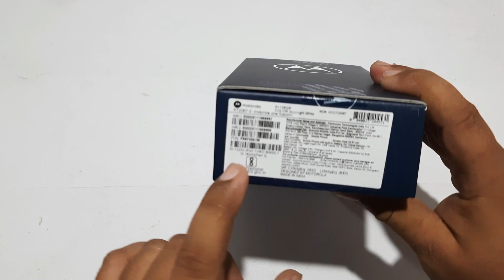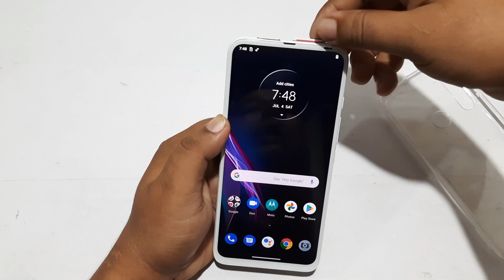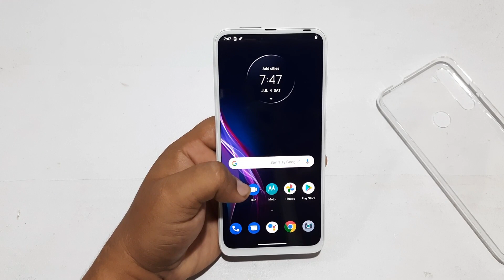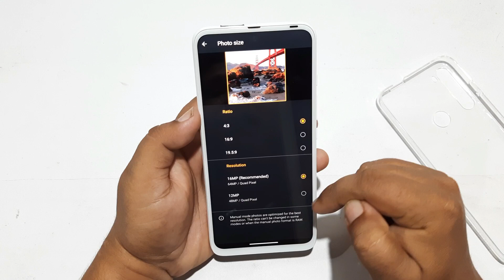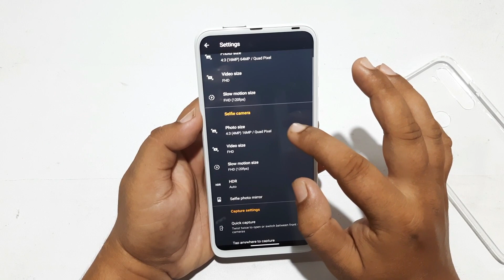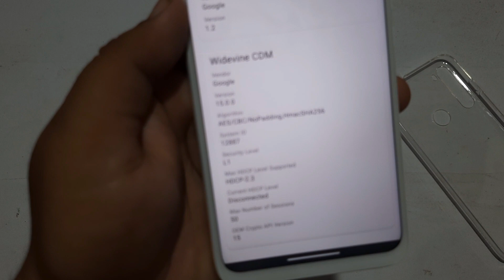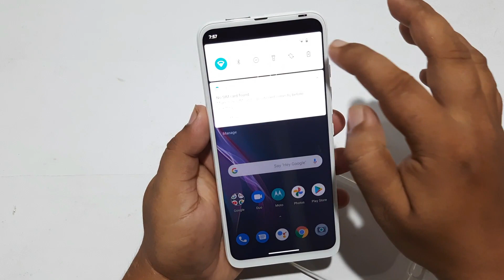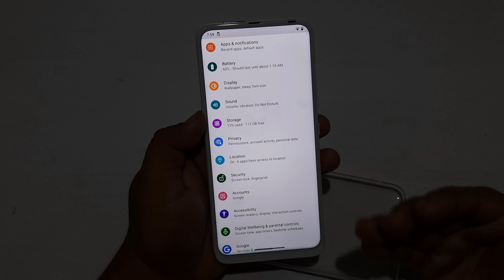Motorola One Fusion Plus Indian Retail Box Unboxing & Review | Motorola One Fusion Plus Review Hindi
Dosto Is video me Mainey Dikhaya Motorola One Fusion Plus Ka Unboxing & ek Chota sa reiew .To Dosto Mujhey Ummed Hay k yeh Video apko Achcha Laga, Achcha Lagey To Please LIke Share & Subscribe Kar Dijiye.

App Download --

1. Motorola One Fusion Plus Indian Retail Box Unboxing & Review
2. Motorola One Fusion Plus Review Hindi
3. Motorola One Fusion Plus,Motorola One Fusion Plus
4. Motorola One Fusion Plus pubg test
5. Motorola One Fusion Plus free fire gameplay
6. Motorola One Fusion Plus front camera
7. Motorola One Fusion Plus unboxing
8. Motorola One Fusion Plus battery drain test
9. Motorola One Fusion Plus battery charging test
10A. Motorola One Fusion Plus battery
11. Motorola One Fusion Plus camera test
12. Motorola One Fusion Plus camera
13. Motorola One Fusion Plus camera sensor
14. Motorola One Fusion Plus freefire test
15. Motorola One Fusion Plus